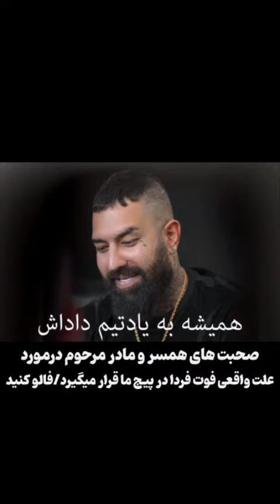🔰ویدئو مراسم خاکسپاری واینر معروف اینستاگرم پیمان کوچکی ملقب به پیمان ادیداس🖤🥀دربهشت زهرا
همراه با گریه های تلخ همسرش ، مادرش ، خانوادش و دوستاش...
پیمان در سن ۲۸ سالگی در اثر ایست قلبی درگذشت ...روحش قرین رحمت و آرامش ، خدا به خانوادش صبر بده🖤🥀پیمان_ادیداس